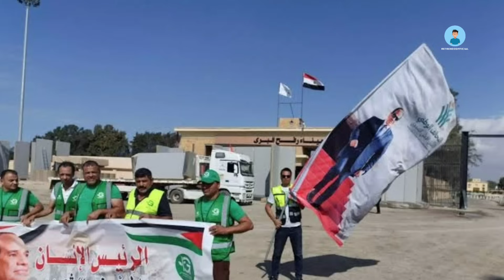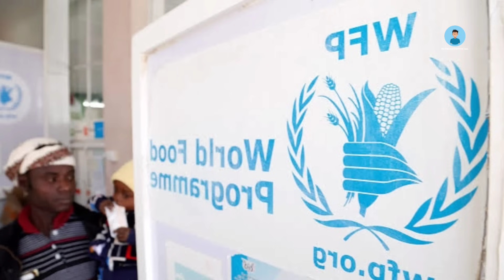আরও একটা বড় বিজয় পেলো হামাস | আতঙ্কে ভূগছে দখলদার বাহিনী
For any copyright or business
enquiry with “Retrendz” Please contact-

▶Warning :
This content is copyrighted to Retrendz. Legal action will be taken against those who violate the copyright of the following material presented on our channel.